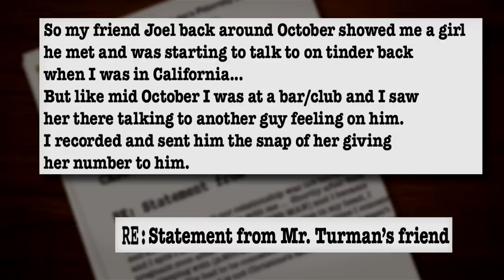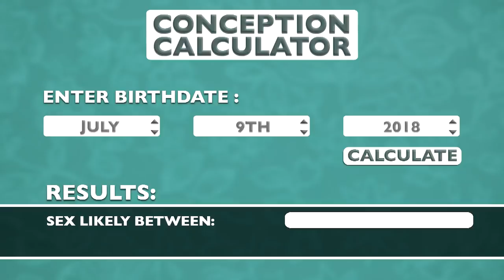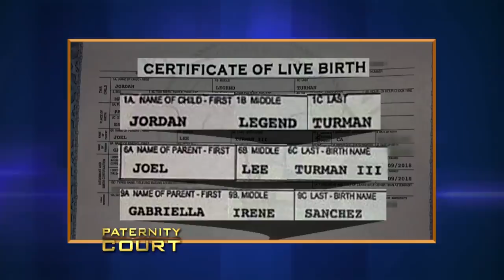Legal and Love Limbo: Man Refuses Marriage Due to "Trust Issues" (Full Episode) | Paternity Court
Sanchez v. Turman - Rumors and incriminating evidence lead a man to question the paternity of his fiancee’s nine-month-old son. He refuses to move ahead with their plans to legally wed until he’s proven to be the biological father.